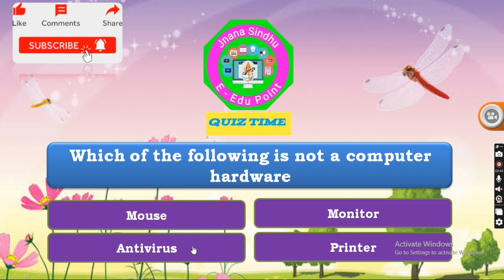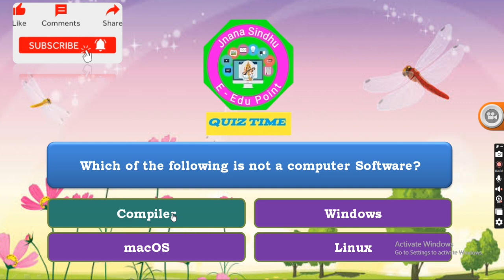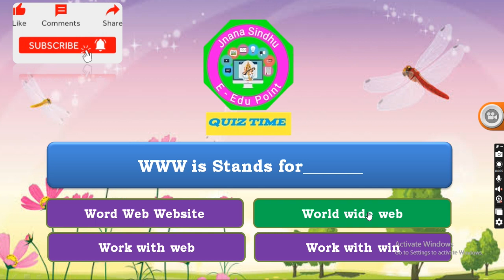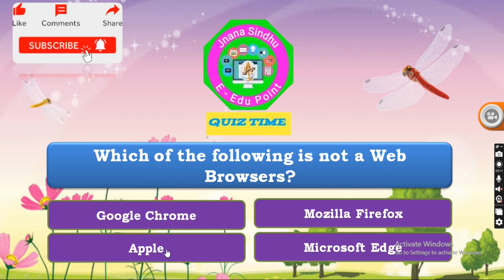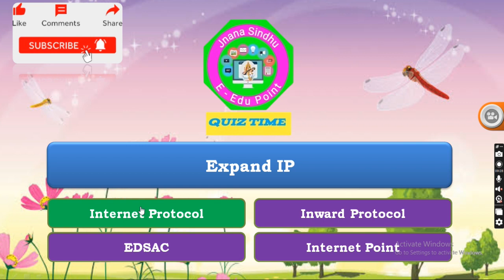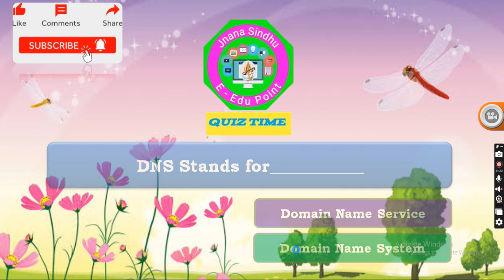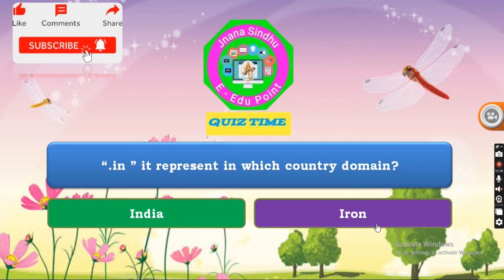Cyber Security Quiz Time |Multiple Choice Question |Part-04|Yallappa Gadadi|Jnana sindhu e edu point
Fundamental & Basic computer knowledge questions and answers for preparing competitive exams like bank exam, SSC, CAT,SDA, FDA, Village Accountant, Group -C&D, CLT Test interviews like computer science.

ನಮ್ಮ ಯೌಟ್ಯೂಬ್ ಚಾನೆಲ್ ಲಿಂಕ್

ಇನ್ನು ಹೆಚ್ಚಿನ ಓದಿಗಾಗಿ ನಮ್ಮ ಬ್ಲಾಗ್ ನಲ್ಲಿ ವಿಷಯವನ್ನು ಕೂಡಾ ಅಧ್ಯಯನ ಮಾಡಬಹುದು.

ಜ್ಞಾನ ಸಿಂಧು ಇ -ಎಜು ಪಾಯಿಂಟ್  ಎಲ್ಲಾ ವಿಡಿಯೋ
ಲಿಂಕ್ -ಗಳು

Digital Fluency

Cyber Security